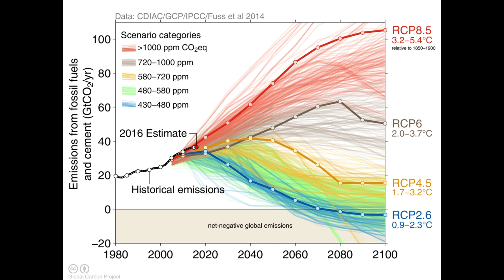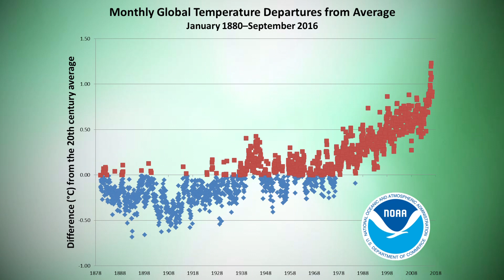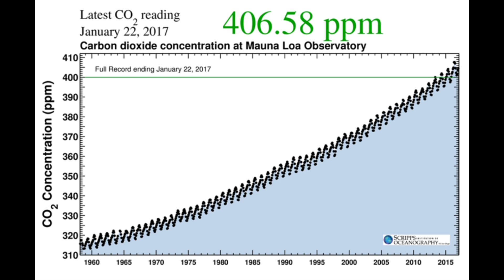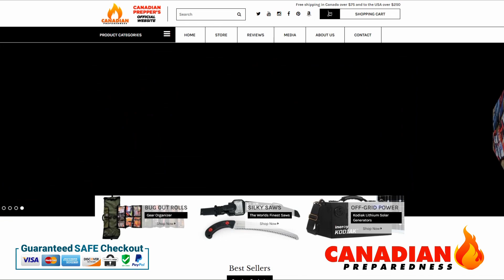The SHTF Scenario NO ONE Talks About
This phenomenon will make a bad SHTF situation very worse...